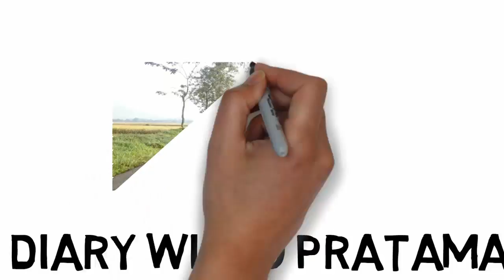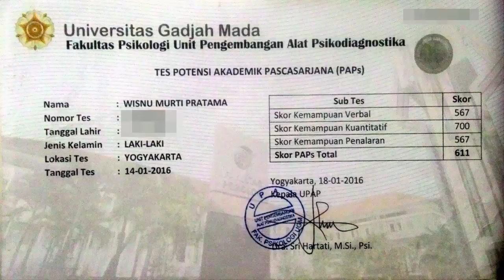[Seputar Kuliah] Tips Mendapatkan Score Tes PAPs UGM Lebih dari 600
Jika ada pertanyaan, silakan tinggalkan komentar atau kirim email ke

Terimakasih semua...